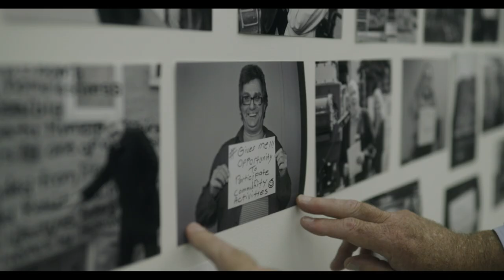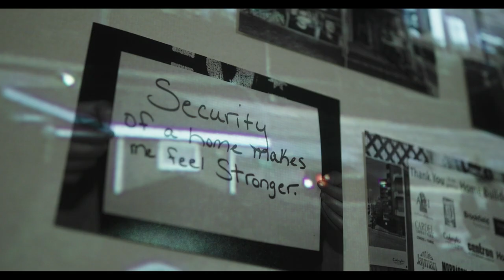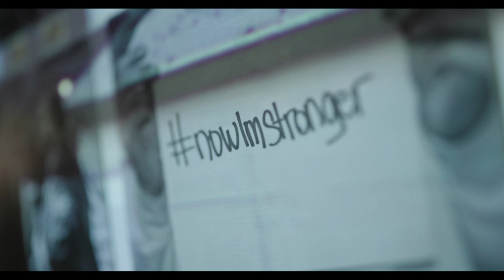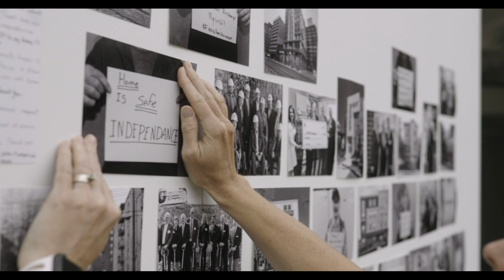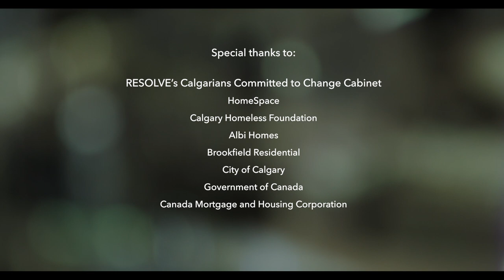Seton Affordable Housing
This building was made possible by the generous commitment of visionary homebuilders Brookfield Residential/Albi Homes through the RESOLVE Campaign, the Government of Canada through Canada Mortgage and Housing Corporation, and the City of Calgary.